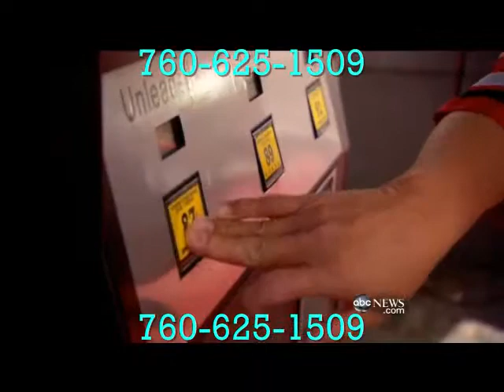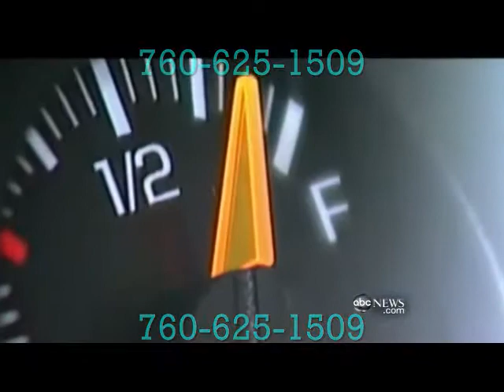GAS GOING UP FOR 2012 ~ *EXPECT FOOD TO RISE ALSO* ~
-- claim your 6 Free Meals - GAS GOING UP FOR 2012 ~ *EXPECT FOOD TO RISE ALSO* ~ Home Page

Get 12 free servings just pay shipping. What if you had 5 weeks without getting to the grocery store could you survive.
going global silver gold survival home business food shortages end of times Work From Home disasters mlm network marketing MLM Network Markeyting earn income you tube videos
Great Tasting food to Share -Save - Serve and hit The TRY IT Button - Watch Video and get $30.00 worth of Free Food for only $9.95 Prioity Shipping to your Door - Then Sign up all your family and friends to increase wealth - Network Marketing at it's best -Everyone Needs Food - And in these times having extra Food stored up just makes real good sense - Remember Katrina - Hatti - and New Zealand -Disater can strike

-- GO FOODS GLOBAL ~ *BEST STORAGE FOOD ~ 25 YEAR SHELF LIFE* ~ - GO FOODS GLOBAL ~ *SAVE MONEY ON FOOD ~ START YOUR HOME BUSINESS* ~ - GO FOODS GLOBAL ~ *Making Money From Home* ~ ~
1) Ready-to-eat meals with proprietary recipes 2) Ultra, high-quality ingredients (no MSG, no GMO's, no trans fats) 3) Incredible taste 4) Easy preparation 5) Convenient portions and packaging . . . AND a 25 year shelf life Great Tasting organic food to Share -Save - Serve - go and hit The CLICK HERE Button - Watch Video get $20.00 worth of Free Food for only $9.95 Priority Shipping to your Door - Then Sign up all your family and friends to increase your Founders Club pay out - Network Marketing at it's best -Everyone Needs Food - And in these times having extra Food stored up just makes real good sense - Remember Katrina - Hatti - and New Zealand -Disaster can strike at anytime ~ A new report showing high poverty rates makes the US seem more like a third-world nightmare. The US poverty rate has skyrocketet - GOFOODS Global Compensation Plan rewards their Independent Business Owners (IBOs) very generously. It supports a part-time or full-time income - it's up to you! Earn immediate and/or residual income when you choose to participate in this exciting food sharing program. The new pay plan offers 5 different ways to earn money:
Retail Profit
Fast Start Bonus
Uni-level Commission
Lifestyle Bonus
Global Leadership Pools

Go Here -- To Learn About a Great Home Business --